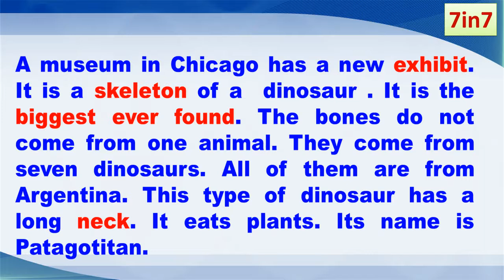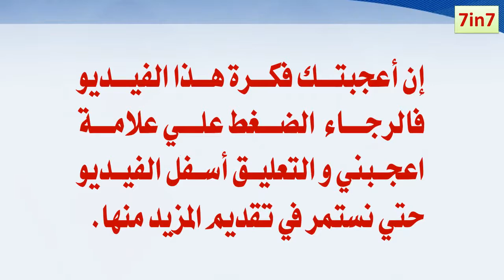تعلم الانجليزية من الاخبار العثور علي ديناصور ضخم في الارجنتين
أقام أحد المتاحف في مدينة شيكاغو معرضا جديدا عن هيكل عظمي لديناصور. حيث يعتبر أكبر ديناصور على الإطلاق. العظام التي حصلوا عليها ليست من حيوان واحد. و لكنها من سبعة ديناصورات. كلهم من الأرجنتين. و يتميز هذا النوع من الديناصورات بأن لديه رقبة طويلة. يأكل النباتات.  و يطلق عليه إسم باتاغوتان.
الخبر باللغة الانجليزية
A museum in Chicago has a new exhibit. It is a skeleton of a  dinosaur . It is the biggest ever found. The bones do not come from one animal. They come from seven dinosaurs. All of them are from Argentina. This type of dinosaur has a long neck. It eats plants. Its name is Patagotitan.